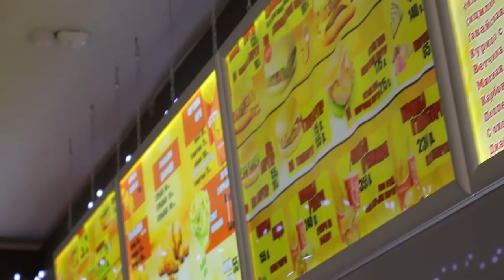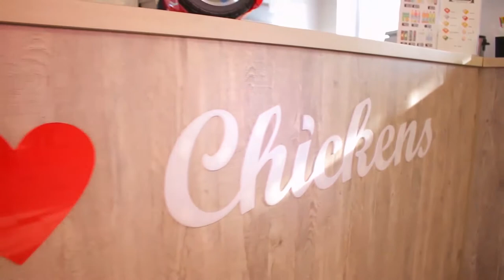Итоги акции от Chickens